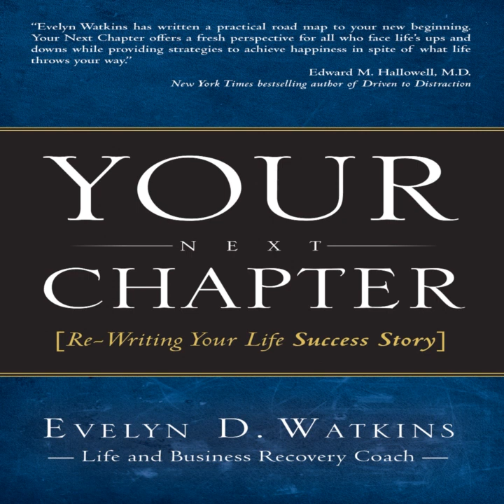How to Get the Most Out of Your Life-- Your Next Chapter Full Audiobook, Chapter 1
Your Next Chapter is a personal development resource which provides its readers with a comprehensive guide to pick up the broken pieces of their life and start anew. Whether working through a failed relationship, job loss or bankruptcy, this practical resource offers step-by-step instructions to assure the reader's success.

This book is written by a personal life coach and as such, coaches the reader through their reinvention. Beginning with an assessment of the reader's crisis, then analyzing the reader's present value and subsequently developing a strategy that will guarantee the readers success again and again.

The chapters are brief summations of more sophisticated strategic lessons readers can easily digest and execute. Building on small accomplishments, by the books end, the reader will have undoubtedly achieved dormant goals or surrendered milestones.

** FREE NAPOLEON HILL AUDIO SERIES: NEW TRAINING TO ACHIEVE SUCCESS IN 2021:  **

***LISTEN TO THE SOUND WISDOM PODCAST***

**PS: FREE NEW TRAINING FROM NAPOLEON HILL: **

Chapter 1 What You Will Get from This Book. . . . . . . . . . . . . . . . . . 13
Chapter 2 Owning Your Choices. . . . . . . . . . . . . . . . . . . . . . . . . . . . . . . 15
Chapter 3 All Cracked Up: Sifting Through the Broken Places. . . . 21
Chapter 4 Forced Change: Realizing the Ground Has Shifted . . . . 25
Chapter 5 Defining Your New Life Mission. . . . . . . . . . . . . . . . . . . . . 29
Chapter 6 Preparing for Your Big Move. . . . . . . . . . . . . . . . . . . . . . . . . 33
Chapter 7 Organizing Your Big Boom Experience. . . . . . . . . . . . . . . 39
Chapter 8 The She Money Fund. . . . . . . . . . . . . . . . . . . . . . . . . . . . . . . . 43
Chapter 9 Investing in Your Life. . . . . . . . . . . . . . . . . . . . . . . . . . . . . . . . 47
Chapter 10 Pruning Your Life. . . . . . . . . . . . . . . . . . . . . . . . . . . . . . . . . . . 51
Chapter 11 Takes a Community. . . . . . . . . . . . . . . . . . . . . . . . . . . . . . . . . 55
Chapter 12 Become an Expert. . . . . . . . . . . . . . . . . . . . . . . . . . . . . . . . . . . 61
Chapter 13 Just a Season. . . . . . . . . . . . . . . . . . . . . . . . . . . . . . . . . . . . . . . . 63
YOURNEXtCHAPTER_V3.indd 7 7/23/13 8:03 AM
Chapter 14 Quiet Time, Quiet World. . . . . . . . . . . . . . . . . . . . . . . . . . . . 67
Chapter 15 Removing Negativity . . . . . . . . . . . . . . . . . . . . . . . . . . . . . . . . 69
Chapter 16 Create a Winning Mind . . . . . . . . . . . . . . . . . . . . . . . . . . . . . 73
Chapter 17 Volunteer for What You Want. . . . . . . . . . . . . . . . . . . . . . . 77
Chapter 18 Changing Your Pictures. . . . . . . . . . . . . . . . . . . . . . . . . . . . . . 81
Chapter 19 Find a Mentor. . . . . . . . . . . . . . . . . . . . . . . . . . . . . . . . . . . . . . . 85
Chapter 20 Standing Out . . . . . . . . . . . . . . . . . . . . . . . . . . . . . . . . . . . . . . . 89
Chapter 21 Embracing Failure. . . . . . . . . . . . . . . . . . . . . . . . . . . . . . . . . . . 93
Chapter 22 Commit to Consistency. . . . . . . . . . . . . . . . . . . . . . . . . . . . . .97
Chapter 23 Changing the Conversation. . . . . . . . . . . . . . . . . . . . . . . . . 101
Chapter 24 Make a Milestone Out of Your Molehill . . . . . . . . . . . . . 105
Chapter 25 Your Standup Comedy Show. . . . . . . . . . . . . . . . . . . . . . . .109
Chapter 26 The Beauty of the Wait . . . . . . . . . . . . . . . . . . . . . . . . . . . . . 113
Chapter 27 Your Mirror Momewnt. . . . . . . . . . . . . . . . . . . . . . . . . . . . . 119
Chapter 28 Journaling Your Experience . . . . . . . . . . . . . . . . . . . . . . . . .125